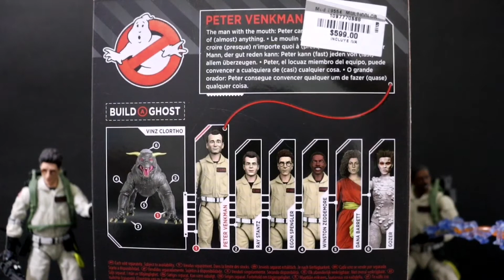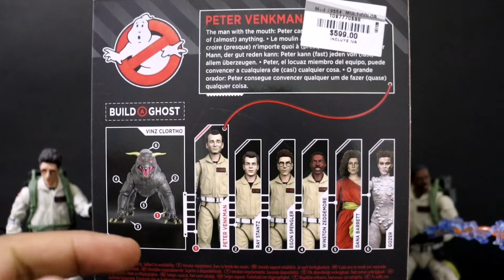Cazafantasmas (Ghostbusters) Plasma Series Hasbro, Review